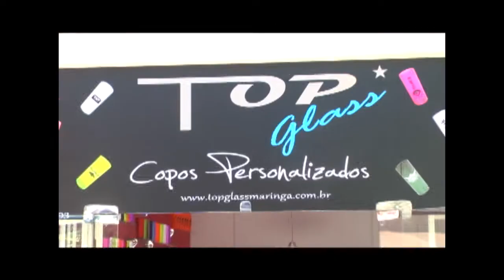COMPANHIA ART SHOW - 24/11/2012 - PARTE 02